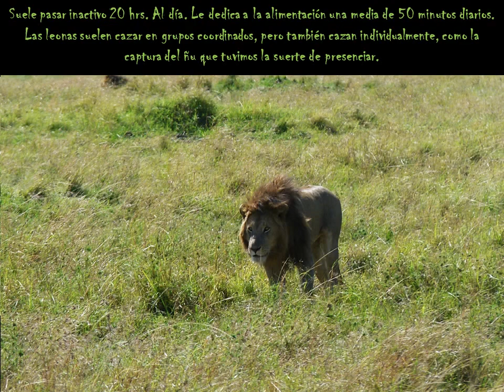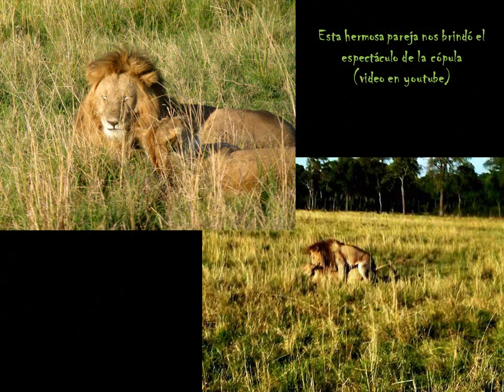KENIA III. Masai Mara II. Safari fotográfico. segimos con los míticos "Big Five"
Esta presentadión es continuación de Kenia II Masai Mara. Recorremos la Sabana : leones, hipopótamos, girafas, gacelas, elefantes, cebras, ñus. muchos ñus y un largo etc. Realmente un viaje inolvidable. Es un auténtico privilegio poder observar tan de cerca la fauna salvaje africana.